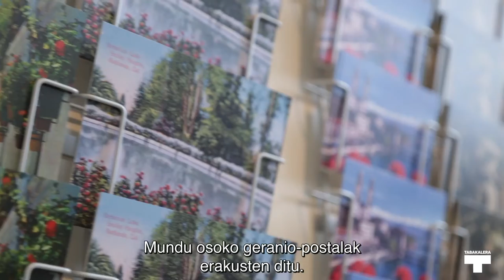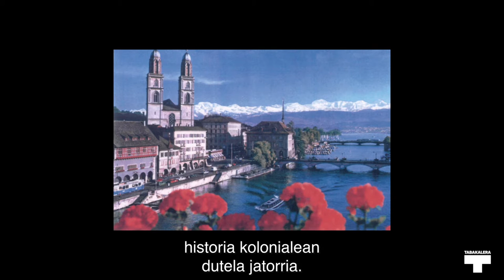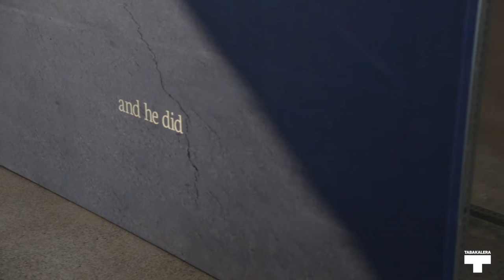Aurkezpena · Presentación | Uriel Orlow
Uriel Orlow-ren (Zurich, 1973) bakarkako erakusketa honek artistaren azken lanak biltzen ditu. Gainera, Suitzan jaio baina Londresen bizi den artista honek Espainiako estatuan egiten duen bakarkako lehen erakusketa izango da. Ibilbide luzeko artista da Uriel Orlow; hainbat euskarrirekin formalizatzen ditu lanak, bere praktika artistikoa diziplina arteko prozesuetara bideratutako ikerketetan oinarrituz: argazkilaritza, soinua, marrazketa eta instalazioa, besteak beste. Haren obra memoria indibidual eta kolektiboaren adierazpen espazialez eta Historiaren puntu itsuez arduratzen da. “Mikrohistoriak”, haien kontakizuna, haien elkarrekikotasuna eta adierazpenen erregimen desberdinak giltzarri dira haren lanean.

Esta exposición individual de Uriel Orlow (Zurich, 1973), reúne los últimos trabajos del artista. La muestra será también la primera exposición individual de este artista de origen suizo residente en Londres en el Estado español. Artista de dilatada trayectoria, Uriel Orlow formaliza sus trabajos bajo diferentes soportes, basando su práctica en la investigación orientada a procesos multidisciplinares que incluyen el vídeo, la fotografía, el sonido, el dibujo o la instalación. Su obra se ocupa de manifestaciones espaciales de la memoria, individual o colectiva, y en los puntos ciegos de la Historia. Las “microhistorias”, la narración de éstas, las correspondencias entre ellas y los diferentes regímenes de representación resultan claves en su trabajo